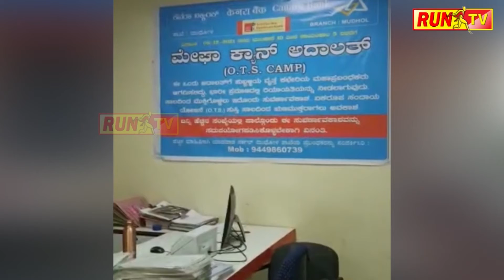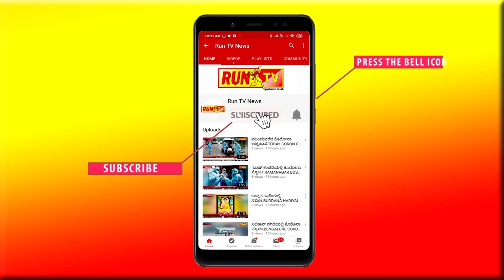ಸಿದ್ದರಾಮಯ್ಯ ವಿರುದ್ಧ ಬಿ ಬಿ ಚಿಮ್ಮನಕಟ್ಟಿ ಬಹಿರಂಗ ಅಸಮಾಧಾನ